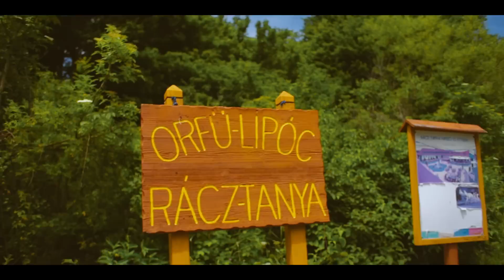Tajtiboy - Lesz majd más (Official Video HD) 2017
Zene/szöveg: Bali Csaba, Tajti Viktor

Rendező/Operatőr/Vágó: Futó László
Rendezőasszisztens: Omódi Marianna
Drón felvételek: Juhász Kristóf
vokál: Simon Edina
Hangszerelte: Berczelly Bálint
Szereplők: Sára Alexandra, Kocsis Viktória, Légrádi Zoltán

Köszönjük szépen a lehetőséget az Orfű-Lipóci Rácz-tanya vezetőségének és munkatársainak,hogy ezen  a csodálatos helyen forgathattunk és köszönjük a teljes körű vendéglátást! :)

Külön köszönet a Hobol Universal Studiónak, Futó Lacinak és Omódi Mariannak a sok sok munkát és kitartást, több mint 10 éve, hogy együtt dolgozunk!  :)

Szöveg:

VERS1:
Tudom  minden egyszer véget ér, de marad a fájdalom
mióta elment az órákat számolom
csókját ajkamon még érzem,
csak is a jóra emlékszem
aztán újra kezdem az egész életem

REF:
úgy is lesz majd más aki a kezemet fogja
lesz majd más aki a csókomat lopja
és halkan suttogja hogy nagyon nagyon  szeretlek
-úgy is lesz majd más aki elveszi az eszem
akiért az összes csillagot  le szedem
és mindent megteszek , hogy boldog legyen velem

VERS1:
Nem hull a könnyem érte, elszállt a bánatom
a múltat idővel lassan lezárom
nekem most egy kis pezsgés kell
senki ne játsszon a szívemmel
egyszer ha készen állok, jöhet egy új szerelem